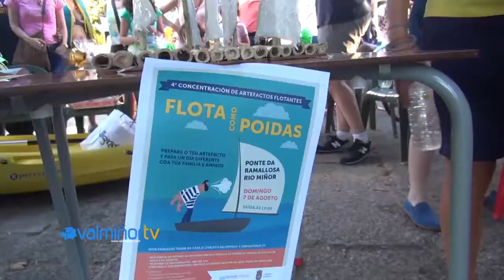VALMIÑORTV - IV Flota como Poidas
Cuarta edición del concurso de artefactos flotantes "Flota como Poidas". 7 de agosto de 2016.